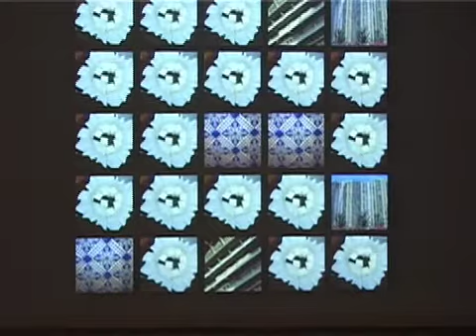Random Access Memories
Random Acces Memories
Generative installation Geert Mul 2008